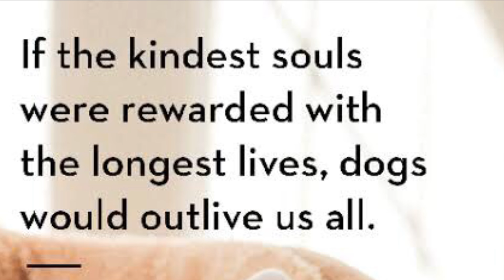PUPPY K LIYE SHOPPING 🛍️